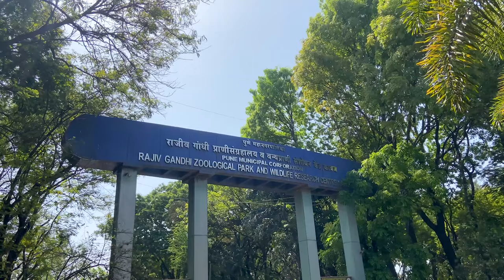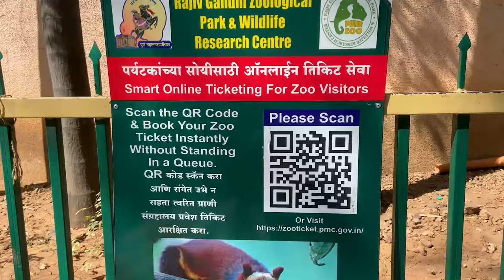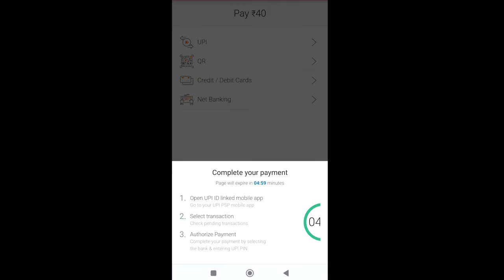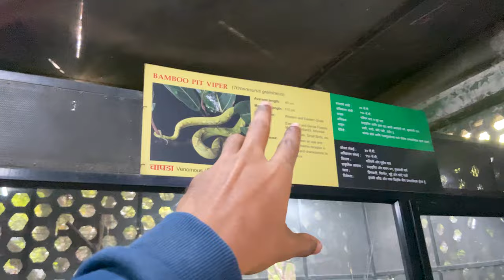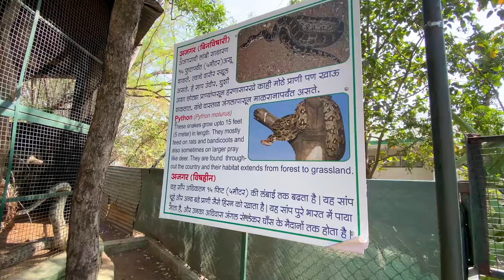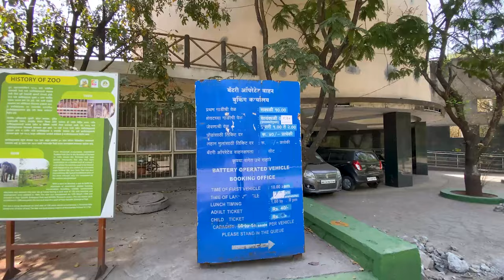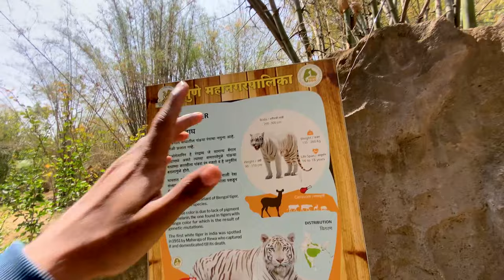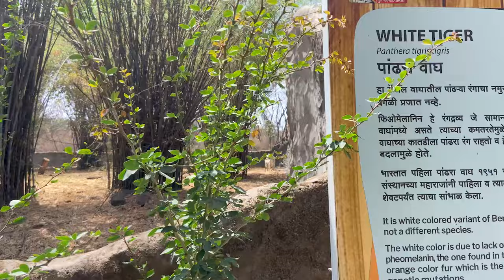Rajiv Gandhi Zoological Park Pune | Katraj Zoo | Complete Guide | Pune Zoo White Tiger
The Rajiv Gandhi Zoological Park, commonly known as the Rajiv Gandhi Zoo or Katraj Zoo, is located in Katraj, Pune district, Maharashtra State, India. It is managed by the Pune Municipal Corporation. The 130-acre (53 ha) zoo is divided into three parts: an animal orphanage, a snake park, and a zoo, and includes the 42-acre (17 ha) Katraj Lake.

History
In 1953 the Pune Municipal Corporation created Peshwe Park on about 7 acres (2.8 ha) where Madhavrao Peshwe had established a private menagerie in 1770. Located in the heart of the city at the base of Parvati Hill, this zoo exhibited animals in traditional cages.

In 2004, Mr. Neelam Kumar Khaire (the first director of the park), with assistance from the Pune Municipal Corporation, created the Katraj Snake Park on land that was to become the Rajiv Gandhi Zoological Park.

In 1997, in order to create a more modern zoo in accordance with the guidelines of the Central Zoo Authority of India, the municipality selected a site in Katraj and started developing a new zoo. The zoo opened in 1999 as the Rajiv Gandhi Zoological Park & Wildlife Research Centre, and initially included only the reptile park, sambars, spotted deer, and monkeys. Although it took until 2005, all of the animals from Peshwe Park were eventually moved to the new site, and Peshwe Park was closed.

The park also incorporates a rescue centre for injured and orphaned animals. It has run an animal adoption scheme since October 2010.

Animals
The zoo has a collection of reptiles, mammals, and birds. Among mammals, the zoo had a white tiger and has a male Bengal tiger named Tanaji. Other mammals at the zoo include leopard, sloth bears, sambhars, barking deer, blackbucks, monkeys, and elephants. Reptiles include Indian rock python, cobra, snakes, vipers, Indian crocodiles and Indian star tortoise and birds such as peafowl also feature.

The snake park has a large collection of snakes, reptiles, birds and turtles. There are over 22 species of snakes with 10 species of reptiles comprising more than 150 individuals. This includes a 13-foot-long king cobra. Information about the snakes is provided in Braille, as well as more conventional formats, and the park includes a library. The snake park has organized many snake festivals and snake awareness programs to clarify doubts and destroy fears about snakes. During Nag Panchami, the park arranges programs to discourage ill-treatment of snakes.

In April 2017, the zoo replaced the white tiger with a pair of Asiatic lions. These lions appear to have been one reason why visits to the zoo increased significantly, since the previous year.